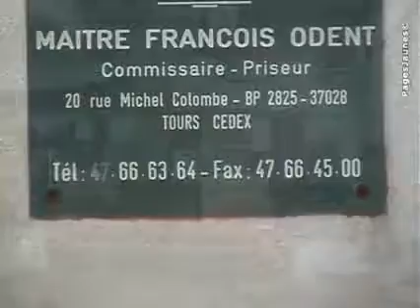François Odent Hôtel des Ventes Michel Colombe à Tours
Maître François Odent est commissaire-priseur à l'Hôtel des Ventes Michel Colombe à Tours.
Maître François Odent procède à des expertises le mercredi après-midi et peut estimer vos biens à domicile ainsi que vendre tout le contenu d'une maison.
Expert en antiquités, il estime vos objets d'art, vos tableaux, vos bijoux ou vos meubles à la plus juste valeur et vous en explique leur histoire.
Le dépôt des objets à vendre se fait le mardi, le vendredi après-midi et le samedi matin.
L'Hôtel des Ventes Michel Colombe propose des ventes aux enchères publiques (le jeudi à 14h et occasionnellement le lundi à 14h pour le mobilier, les tableaux, les objets d'art, les livres, les bijoux, l'argenterie... et une salle des ventes.
Pour tout renseignement sur l'Hôtel des Ventes et les dates des prochaines ventes, contactez dès à présent Michel Colombe.
Maître François Odent, commissaire-priseur à Tours
20 Rue Michel Colombe
37000 Tours